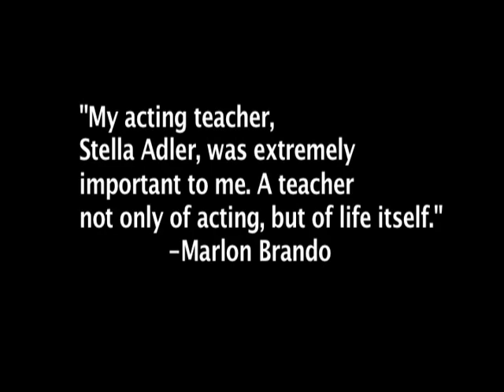NYC Acting Class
A day in a New York City Acting Class.